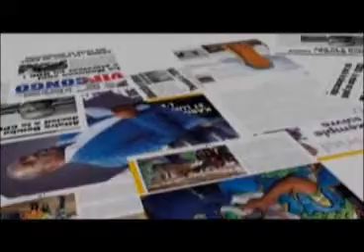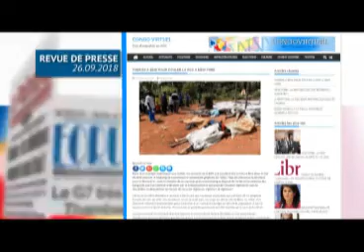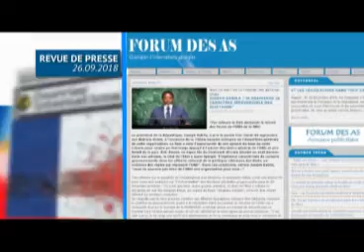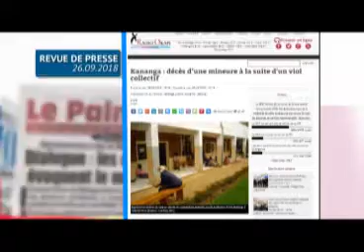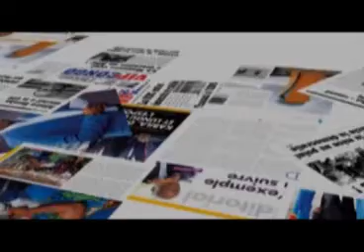INFOS RDC: JT ET REVUE DE PRESSE DU 26/09/2018